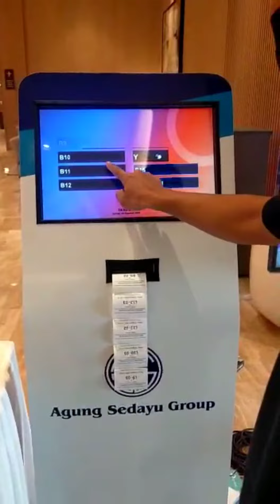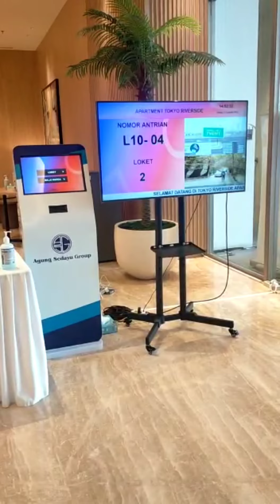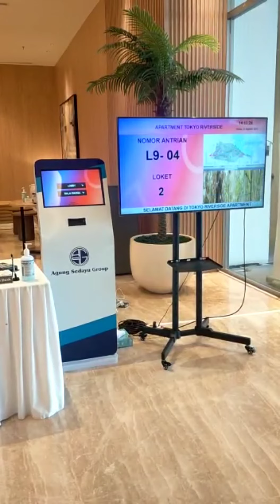Mesin Antrian Multimedia Digital Bcompbiz Untuk Pelayanan Pemasaran Apartments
Salah satu Produk unggulan dari Bcompbiz

Untuk pemesanan dan informasi silahkan hubungi tim marketing kami di no WA

Bcompbiz Digital Teknologi